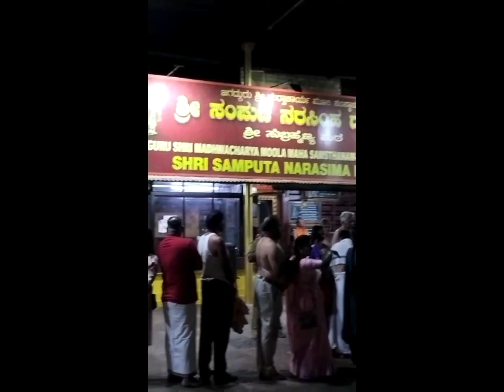Gajaraja seva at Kuke Subramanya swami evening mangala harathi puja